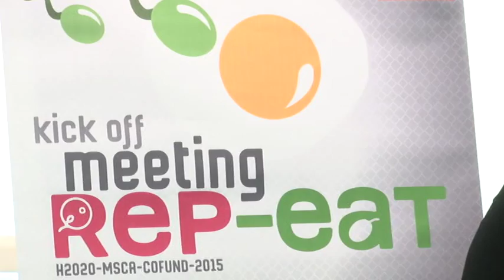UniTe Rep-Eat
E’ stato avviato questa mattina, all’Università di Teramo, il  progetto europeo REP-EAT, finanziato per 2 milioni di euro nell'ambito del programma Horizon 2020 fra le azioni Marie Curie